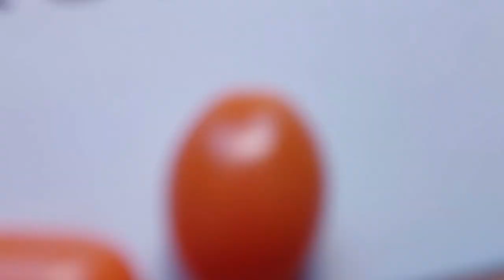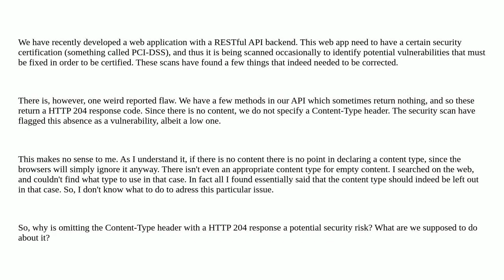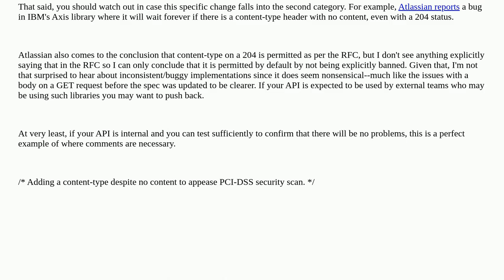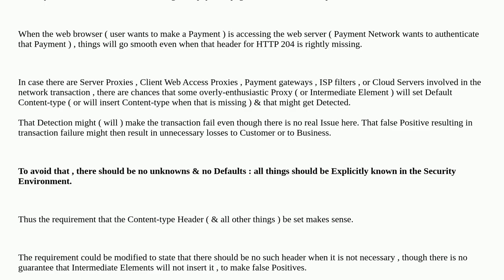Security: Why is the absence of a Content-Type header with a HTTP 204 response considered a secur...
Why is the absence of a Content-Type header with a HTTP 204 response considered a security vulnerability and what should we do about it?

A special thanks goes out to the community

  http pci-dss vulnerability vulnerability-scanners